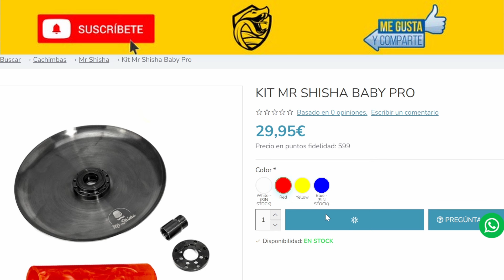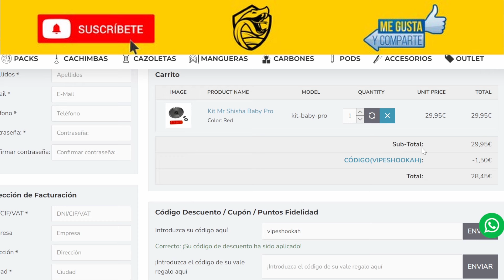ERRORES con la SHISHA | Consejos para hacer una cachimba💨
En el video de hoy os enseñamos el evento que hizo Hispacachimba de cajas misteriosas en las que podían tocar grandes premios. Quédate a ver que nos toca!!